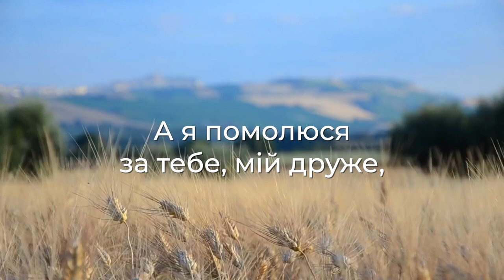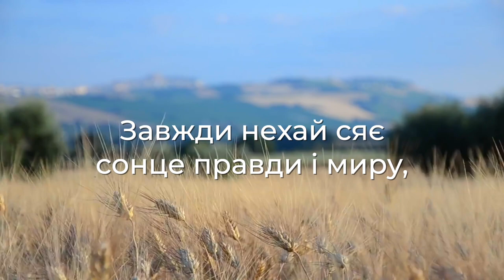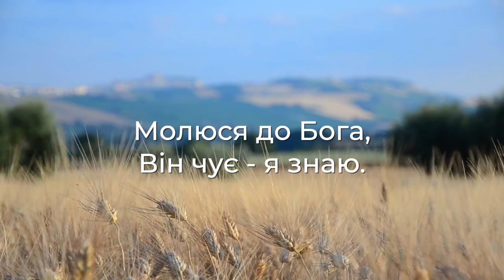Молитва | КАРАОКЕ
Авторський нотний збірник для дітей! У збірнику міститься більше 50-ти пісень на різні теми. Для зручності на всі пісні прописаний акомпанемент і акорди. Замовити збірник можна на сайті

Стаю на коліна і ручки складаю,
Молюся до Бога, Він чує - я знаю.
Хоч я ще маленька,
Він чує - я знаю.

І щиро я прошу за татка і неньку,
Щоб були щасливі всі дітки планети,
Здорові й щасливі
Всі дітки планети!

А я помолюся за тебе, мій друже,
Чому ти до Господа зовсім байдужий?
Він любить -
До Нього ти зовсім байдужий.

Я хочу молитись за Церкву єдину,
Щоб завжди були добрі ми й милостиві,
В Христі щоб були
Ми завжди єдині!

Я щиро благаю за мою країну,
Завжди нехай сяє сонце правди і миру,
Колоситься нехай
Плід сильної віри!